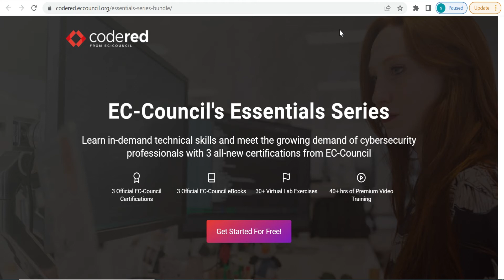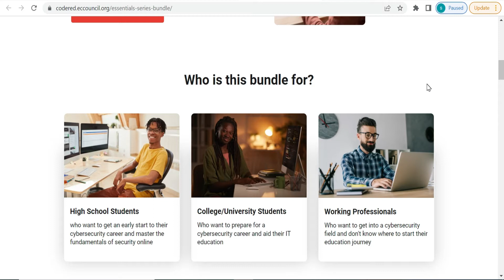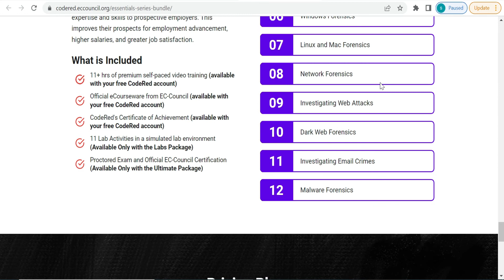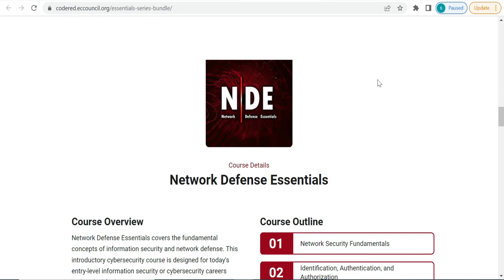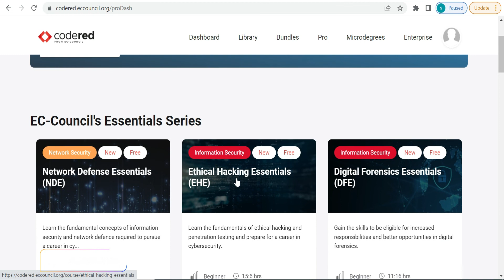EC-Council Certified Ethical Hacking Free Training |Free EC-Council Certification Courses -100% Free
EC-Council Certified Ethical Hacking Free Training | Free EC-Council Certification Courses | Digital Forensics | Cybersecurity | Network Defense | Free EC-Council Certification Courses | Free Certified Ethical Hacking Course | Cybersecurity Course

if you have any doubt you can ask in the comment section.

Our Recent and Top running videos

✨ Topics Covered ✨
ec council certification fees
ec council free courses
ec council scholarship
ec council certifications list
ec council free certification
ec council certified ethical hacker
ec council certificate of attendance
ec-council free courses with certificate
ec council free certificate
ec council print certificate
verify ec council certificate
how to get ec council certificate
eco council certificate
what is ec council certification
is ec council free
how to download ec council certificate
eccouncil certificate
eccouncil free courses
free online courses with certificate
certified ethical hacker free training
python training eccouncil
digital forensics free training